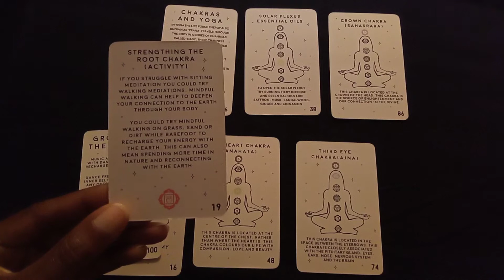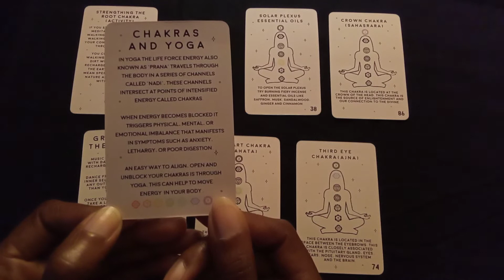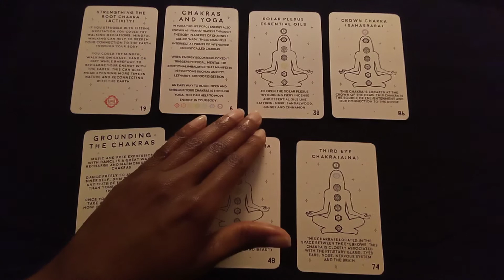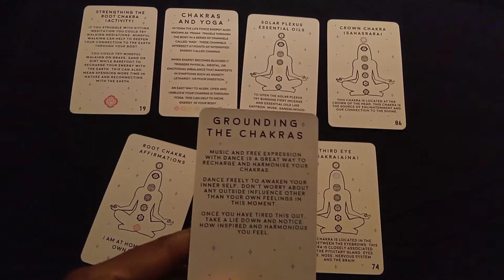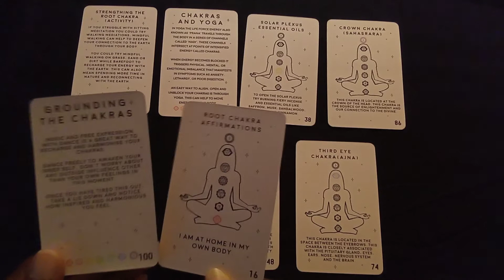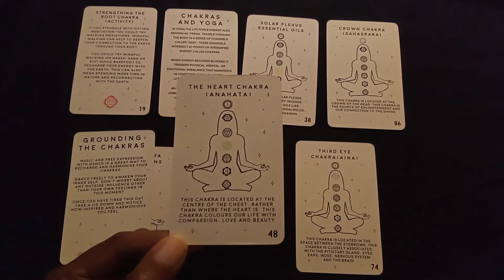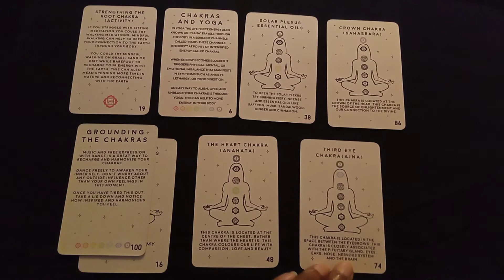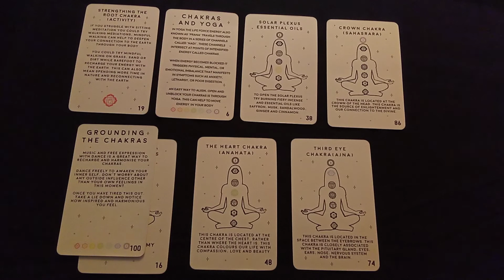2022 Daily Chakra energy - Week 3 Review